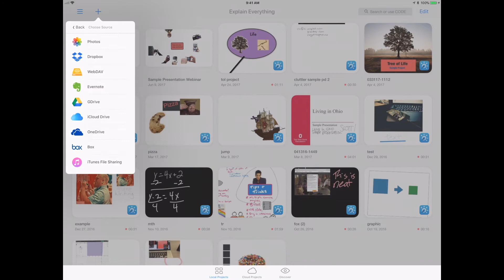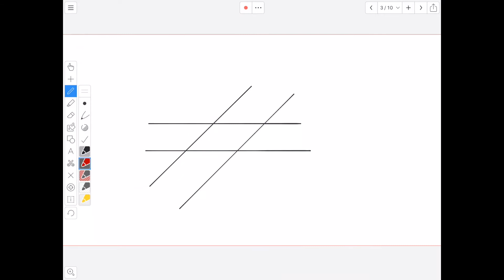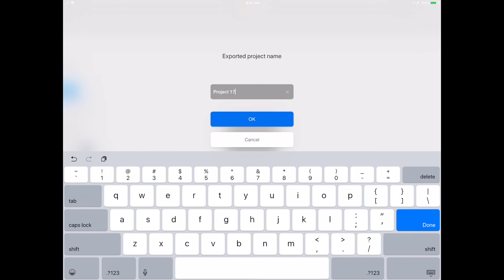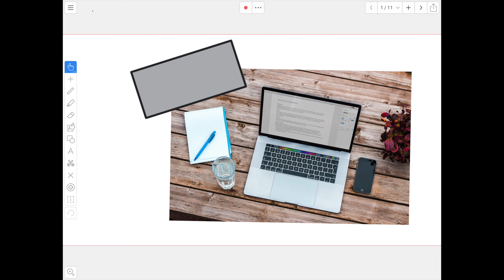Overview of Explain Everything - Classic Features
This video gives a tool overview of Explain Everything - Classic Features after the major June 2017 update.